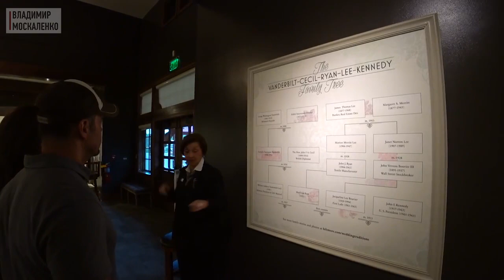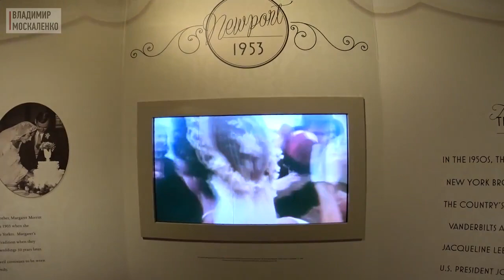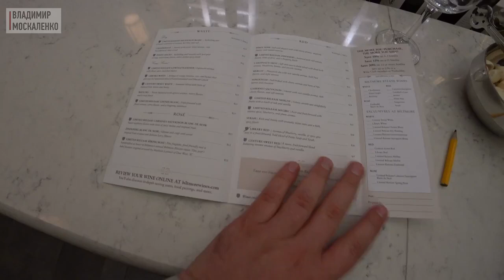Поместье Билтмор. Крупнейший частный дом в США. Перелет из Нью-Йорка и аренда машины. Вина США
На третий день нашего тура по Америке мы отправились в Шарлотт, недалеко от которого проходит выставка Highpoint Furniture Market, которая является нашей целью. А пока мы совершили перелет из Нью-Йорка и взяли в аренду автомобиль. В этом видео вы узнаете о том, как и почем можно перекусить, перемещаясь по дорогам США, как выглядит особняк Билтмор, который является самым большим частным домом в США. Мы погуляем по поместью и интерьерам этого 250-комнатного дома, а вечером отправимся на винную дегустацию хозяйства семьи Вандербильтов, владельцев поместья.

Информационное агентство Владимир Москаленко Медиа Рег. № СМИ Рег. № ИА № ФС77-81414 от 15 июля 2021 г.